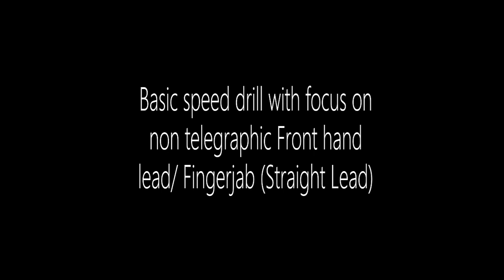JKD - drill - Basic non telegraphic and speed exercise for the Straight Lead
Jeet Kune Do - A basic straight lead non telegraphic speed drill

In this video Sifu Rickard Ankarsund are teaching a basic exercise to work on the non telegraphic movement, as well as speed and fast recovery meanwhile the training partner works on learning to see any telegraphic movements as well as working on the reaction time as they try to catch the finger jab going towards their chest (for safety reasons only).

Scandinavian Jun fan JKD Alliance is a official TW JKD organisation located in Stockholm Sweden. Sifu Rickard is the 3rd generation instructor in Bruce Lee´s JKD and by default a 2and generation Ted Wong lineage instructor and are certified by Sifu Albert Grajales in Jeet Kune Do Puerto Rico

Walk on!